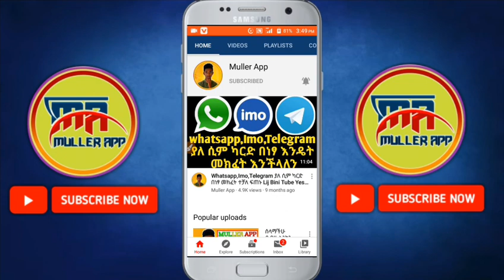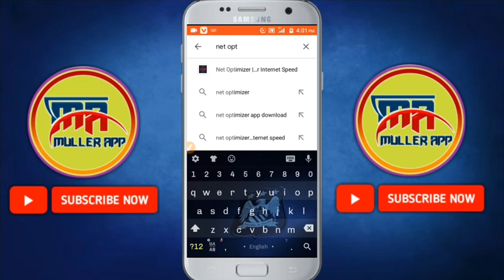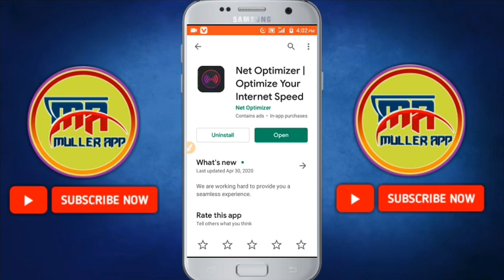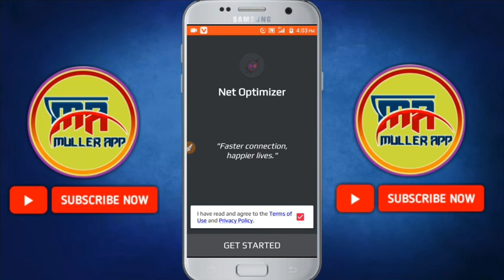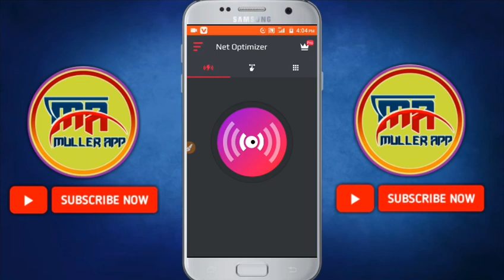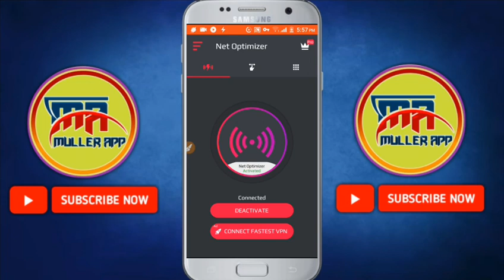የኢንተርኔታችሁን ፍጥነት በሚያስገርም ሁኔታ ለመጨመር Yesuf App | Tst App | Shambel App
የኢንተርኔት ፍጥነት እንደመብረቅ ፈጣን ለማድረግ የሚጠቅም አስገራሚ ዘዴ ቪድዮውን እስከመጨረሻው ይከታተላሉ 🙏

❖ቪድዮውን ስለተመለከቱ በጣም አመሰግናለሁ❖

🔥ቪድዮውን በቅንነት LIKE / SHARE / COMMENT በማድረግ መልካም አጋርነትዎን ያሳዩን

❤ለቻናሌ አዲስ የሆናችሁ እንኳን በሰላም መጣችሁ✋🙏

ቻናሉን ሰብስክራይብ ያላደረጋችሁ ሰብስክራይብ በማድረግ በየቀኑ የሚለቀቁ አዳዲስ የቴክኖሎጂ መረጃዎችን ማግኘት ይችላሉ።👇
ሰብስክራይብ ለማድረግ ይህንን ይጫኑ:👇

🇪🇹እንዚህን ቪድዮዎች ብትመለከቷቸው መልካም ነው🇪🇹

👆👆ከላይ በጠቀስኳቸው አድራሻዎቼ በመግባት የፈለጉትን ጥያቄ ማድረስ ይችላሉ። እንዲሁም ሰብስክራይብ በማድረግ እኔን ማበረታታት ትችላላችሁ አመሰግናለሁ🙏

How to any wifi password
የዋፋይ ፓስዎርድ መለመን ቀረ